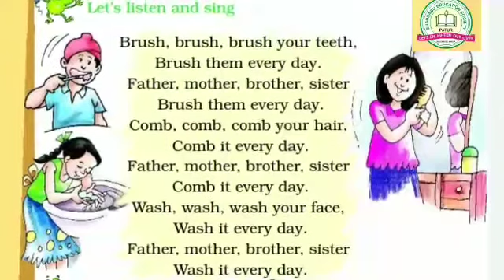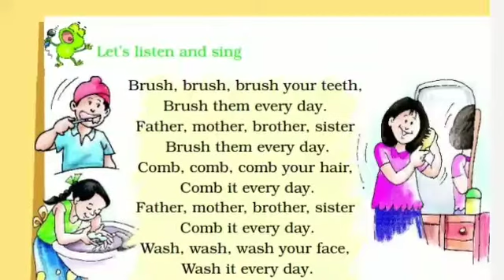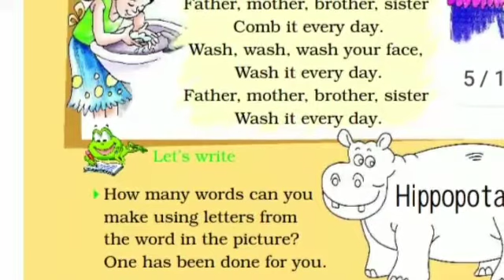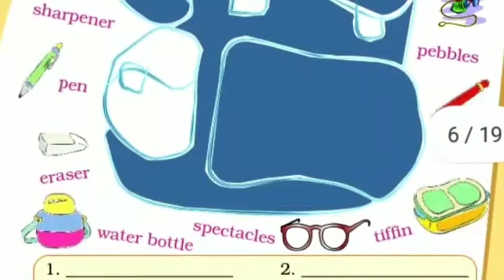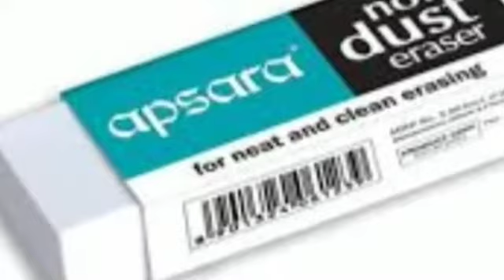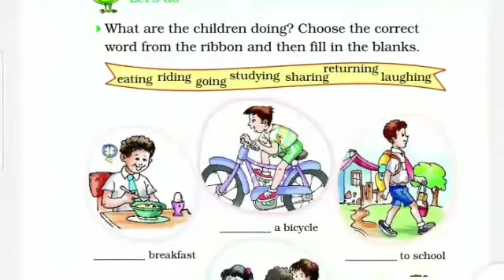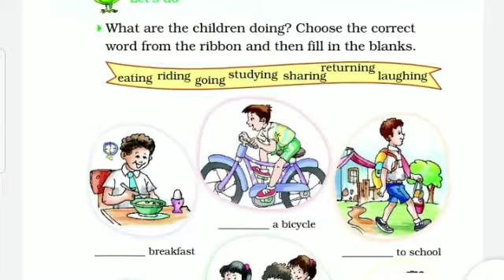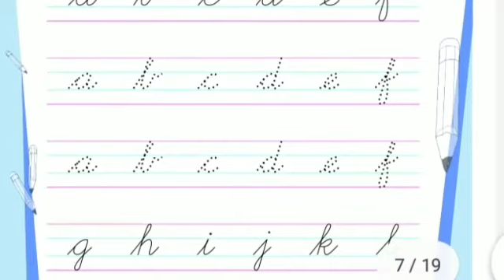Eager Beaver#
Std :2    rhyme "brush,brush, brush your teeth"